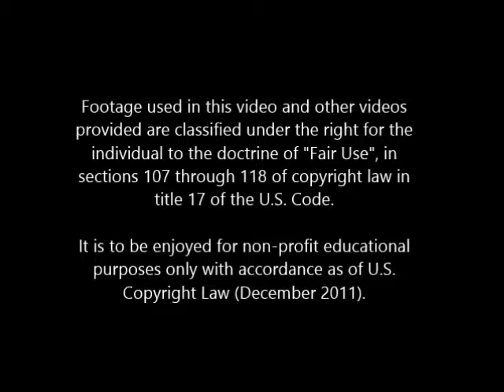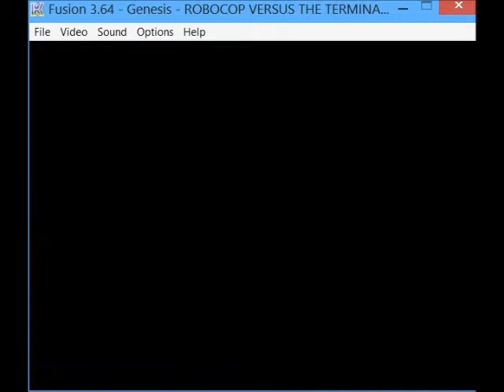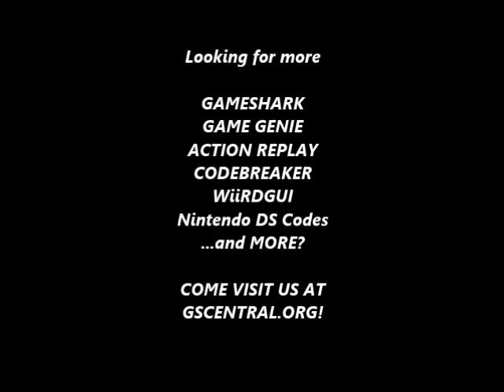GSCentral - Robocop Vs The Terminator (GEN) - Activate Debug Menu (GG)